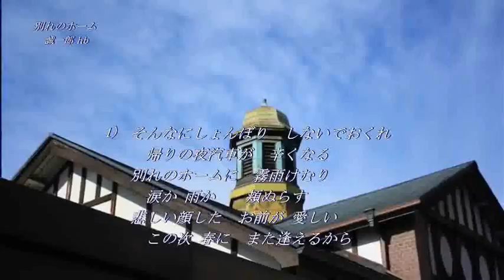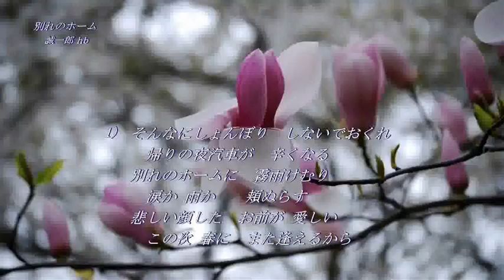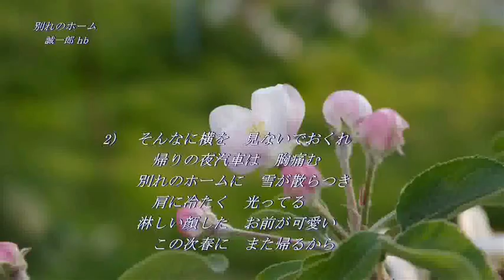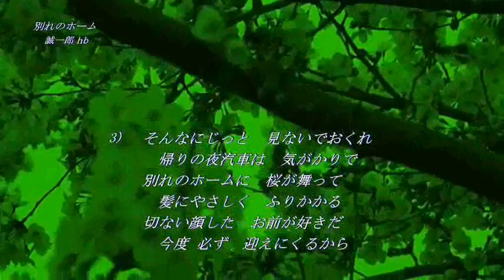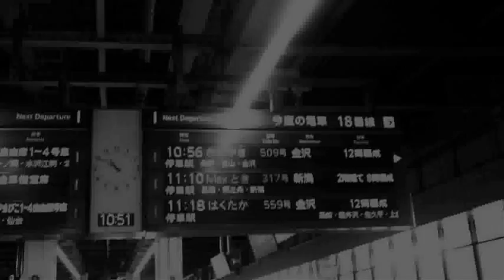【オリジナル作品】別れのホーム 詞 曲 誠一郎さん‹maido›3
素敵な作品ですね、細部のミスもありましょうが唄ってみました。
有難う御座いました。
作詞/平林誠一郎　作曲/平林誠一郎さん　編曲/山田恵範
ギター/山田恵範 さん。